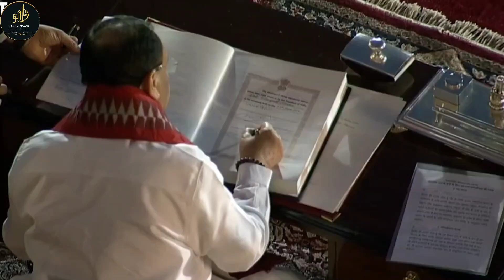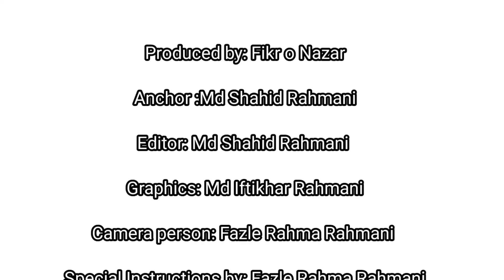Cabinet Ministers| Even after loosing or contesting Loksabha Elections 2024| What Constitution says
Cabinet Ministers LOKSABHA ELECTION 2024 हारने के बाद भी इन दो चेहरों को मंत्रिमंडल में कुर्सी कैसे मिली? क्या है क़ानून?